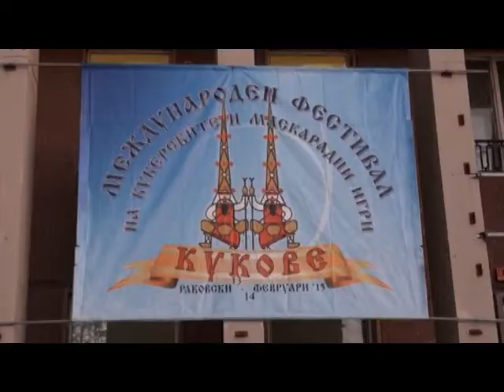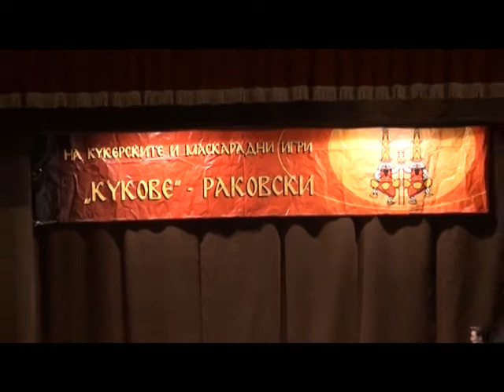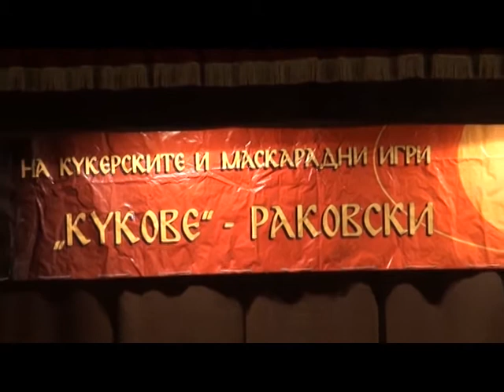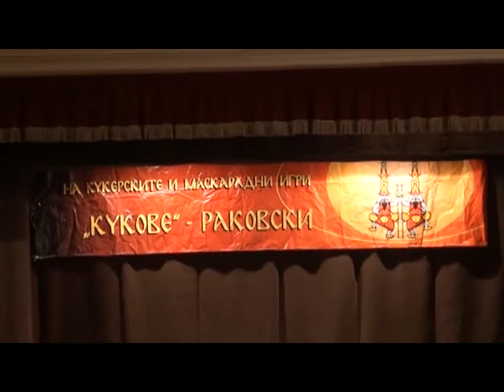Кукове Раковски-2015 г.1-ви ден /откриване/